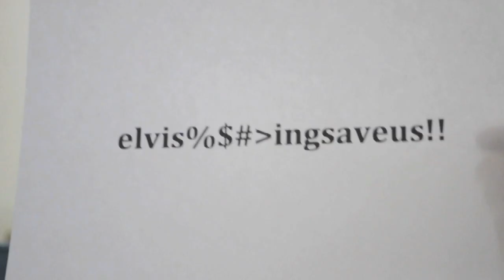Rita Hosking - Maybe Elvis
A song for living in a world of facebook memes and alternative facts, presented here by a no-budget collection of amateur video selfies.

Maybe Elvis is a song from Rita Hosking's latest album, For Real.

Musicians are Sean Feder, Bill Dakin and Rita Hosking.